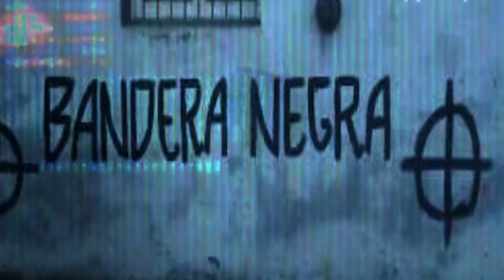EL CREDO - Tráiler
Dirección: Alan Sasiain.
Con Lucas Baima, Juan Martin Navarro, Javier Moreno Iglesias, Cristian Ramos, Carlos Pampillon, Cristian Moix, Fernando Lozada y Silvina Elias